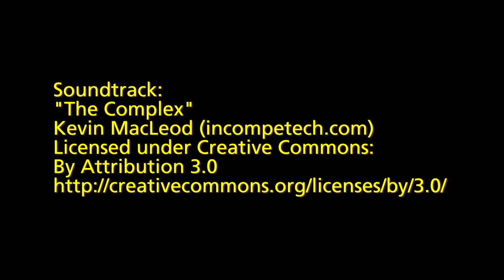DJI P2V Puerto Del Buceo re edit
Re-edited the first video, clips are re-arranged and most of the video now plays in slight slow motion, except for the pier and the descent towards the sailboats. Also besides lens correction there is strong digital video stabilization, colour correction, vibrance and local contrast boost, this is how heavily processed footage looks like.